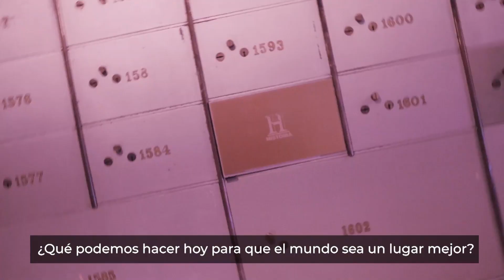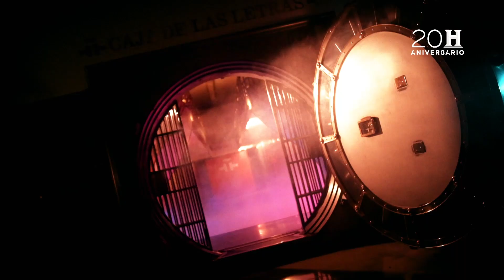El futuro según LUCÍA MÉNDEZ | 20 Aniversario HISTORIA | Canal HISTORIA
Lucía Méndez nos da su predicción del futuro a propósito del 20 Aniversario de HISTORIA: “Las mujeres tienen que ser iguales en todos los sentidos”, dice la periodista y analista política.

Bienvenido a Canal HISTORIA, el canal de YouTube del canal de televisión HISTORIA. Los mejores documentales sobre historia de España y del mundo. Y series como Forjado a Fuego, La Primera Vuelta al Mundo, La Maldición de Oak Island, II Guerra Mundial, religión...

Producido por The History Channel Iberia, una joint venture entre AMC Networks International Southern Europe y Hearst. The History Channel Iberia también produce en España Crimen + Investigación y BLAZE. HISTORIA está disponible en más de 160 países y llega a más de 330 millones de abonados en todo el mundo. El canal se distribuye en España en todas las plataformas de televisión de pago.